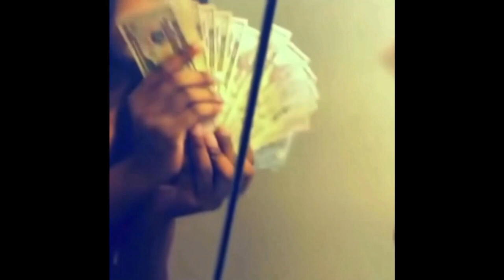Playing the OG STALKER ￼(part20) 🫡 gamer gameplay nocommentary #2023